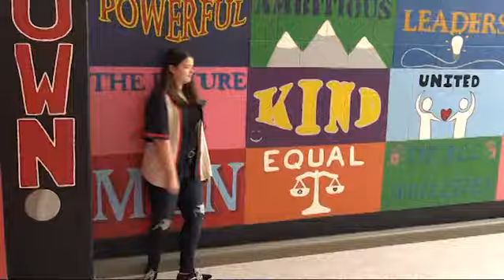Kristen in the Hall: Episode 3